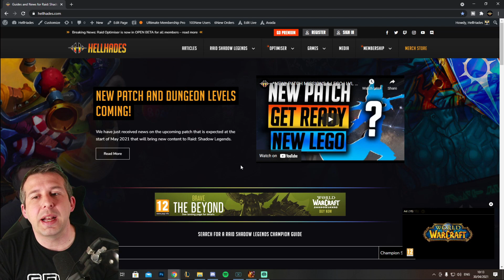PULLING RAID's #1 GAME CHANGER! MY PRAYERS ARE ANSWERED! | Raid: Shadow Legends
x2 chance to gain Epics and Legendaries from Sacred shards this weekend!
Lots of legendaries can change your account but for me, this is the one I have been searching for!
Don't forget that champion chase bonus for fusing champions!

My Hardware set up - Amazon links
Audio: